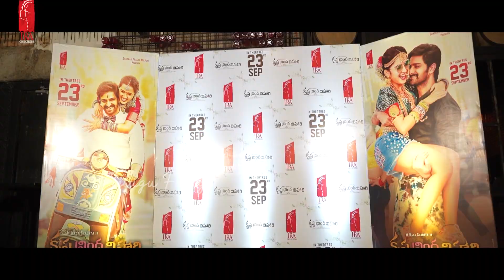Naga Shaurya Says I LOVE YOU Samantha | Krishna Vrinda Vihari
Naga Shaurya Says I LOVE YOU To Samantha | Krishna Vrinda Vihari